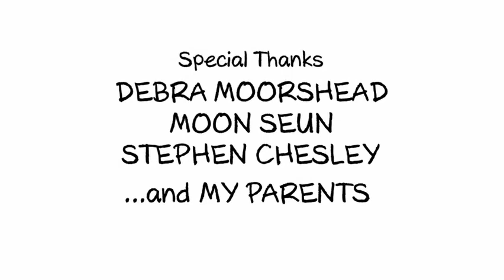"Starving Artist" Animation By Gozie Okoro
A Semi-autobiographical piece about a young artist's dogged attempts to impress a critic with his paintings.

A Film By : Ogizie Okoro
"Chopsticks!" Composed by: Kurt Hugo Schneider

Performed By: Erik Peabody

Opening and Ending Theme composed by:
Erik Peabody

Music Supervisor:
Emmolei Sankofa

Sound Mix:
Viktor Weiszhaupt

Voice:
Chris Bishop